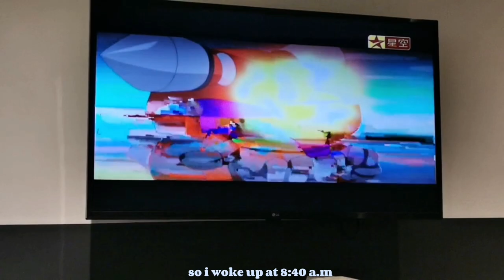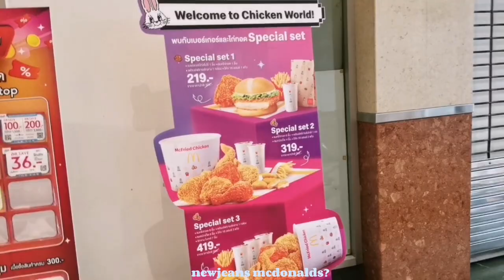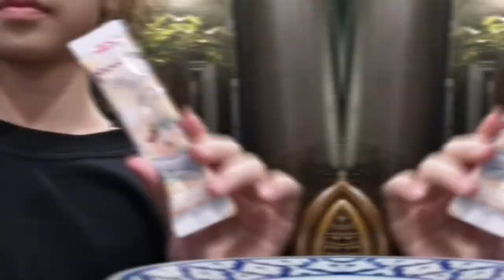HATYAI VLOG DAY 2 -blackpink starbucks , strawberry club ,food etc.